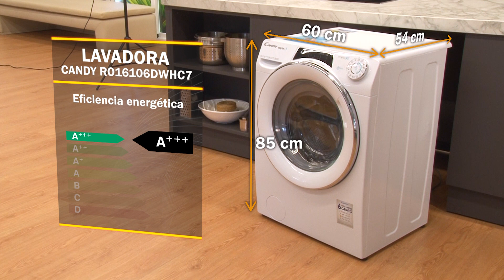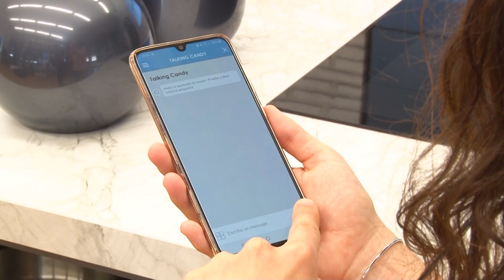💧 Candy lavadora | RO16106DWHC7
Presentamos la 💧 LAVADORA 💧 Candy RapidÓ RO16106DWHC7 en color blanco. Con 10 kilos de capacidad, una velocidad de centrifugado de 1600 rpm y una eficiencia energética A+++.
Contenido:
presentación - 0:00
características técnicas - 0:15
diseño ergonómico - 0:29
ciclos de lavado - 0:38
app Candy Simply Fi - 0:56
SNAP&WASH - 1:28
control remoto - 1:42
despedida - 2:00